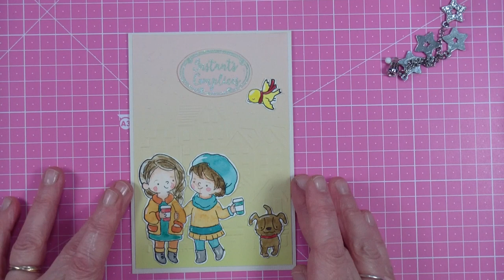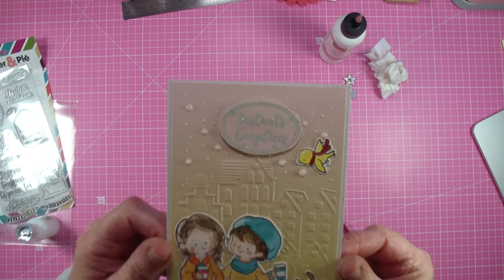Tuto carte, ATC et mémorydex de l'amitié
Bonjour, je vous propose un tuto carte, ATC et mémorydex sur le thème de l'amitié, j'espère que cela vous plaira.